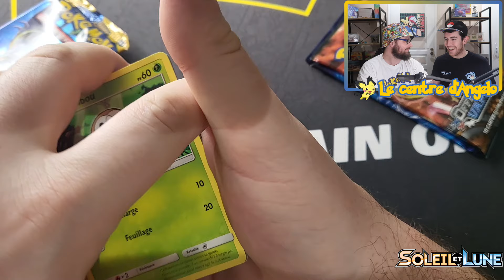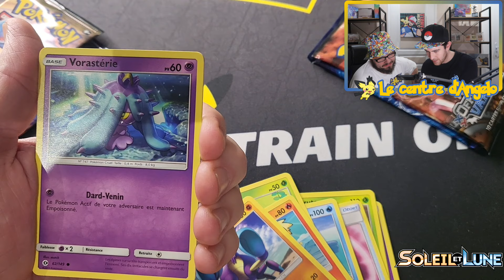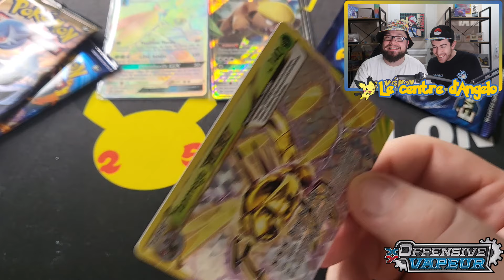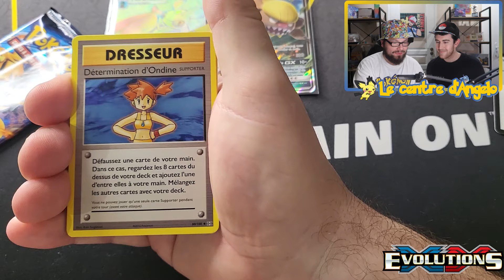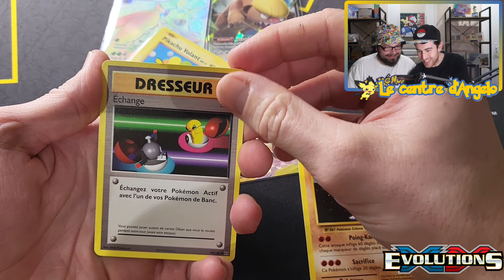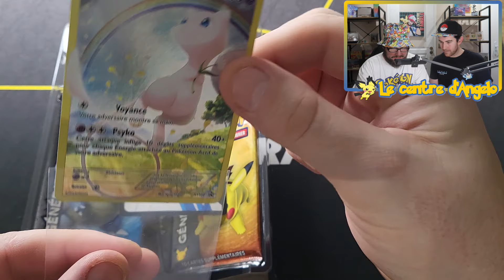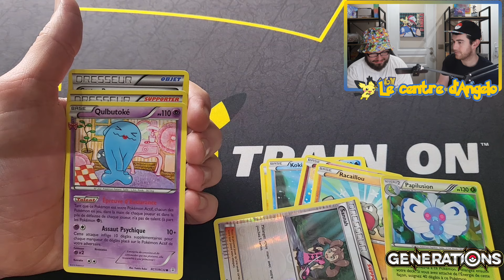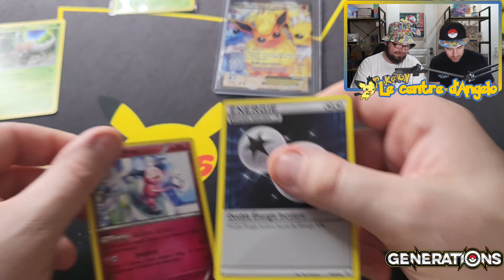OUVERTURE POKEMON VINTAGE @mistertekuruki8431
Avec le frérot @mistertekuruki8431, on s'ouvre des coffrets de fou !!!
du Soleil et Lune, du XY, du Génération, que des bangers !

Va voir le frérot sur sa chaine Youtube et sur son insta